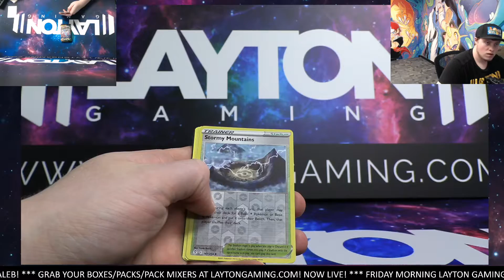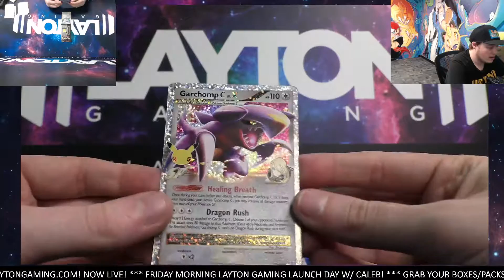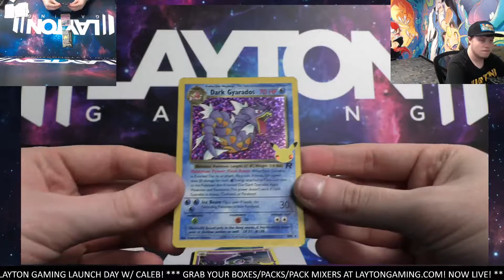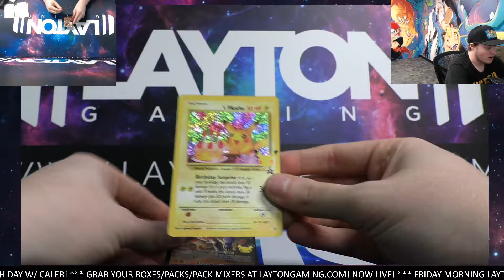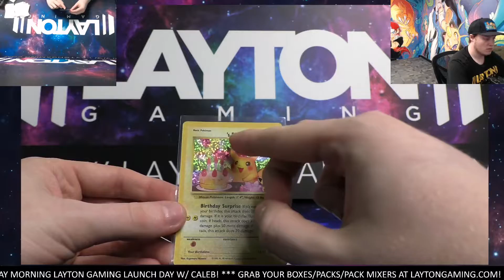2 Pokemon Celebrations Specials for Aaron B